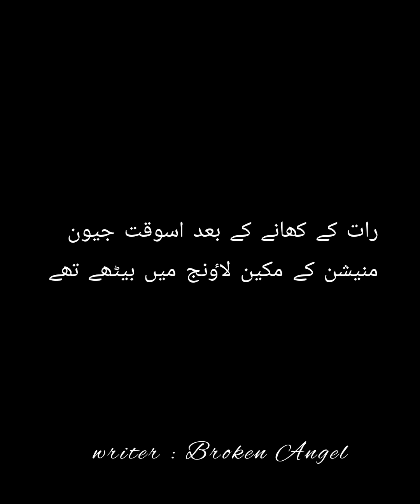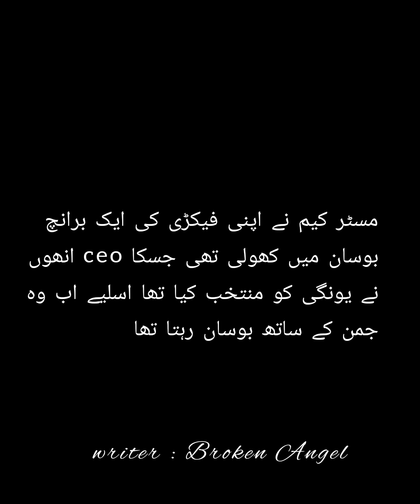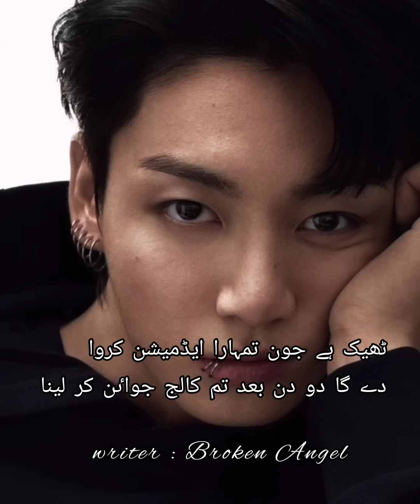Hidden love season 2 part: 1 (Taekook ff ) army i hope you guys like this surprising part 💜